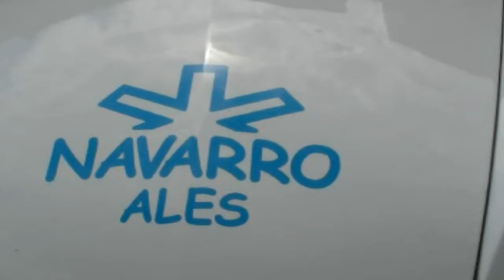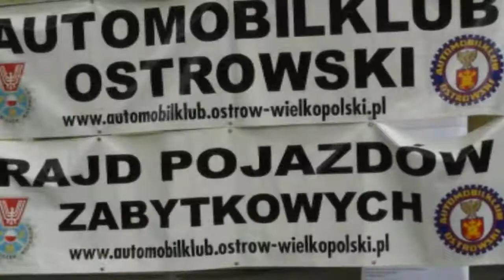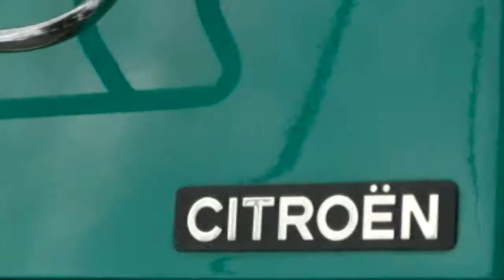Magia starych samochodów.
Ostrów Wlkp. Magia starych samochodów urzeka wszystkich:dziadków i wnuków, bogatych i trochę biedniejszych. Co w nich jest...?